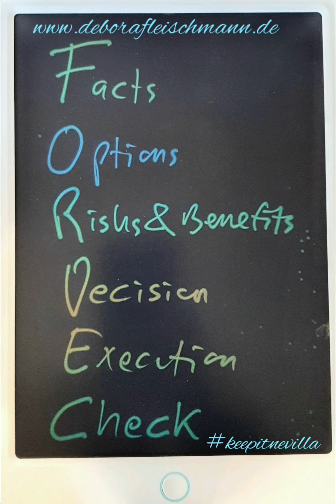FORDEC-Methode zur Entscheidungsfindung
You can listen to this episode with English subtitles if you change your settings.
Hello hello, my name is Debora Fleischmann, I'm a mindset coach and in this episode I'm talking about the FORDEC method, which originally comes from aviation and supports pilots in making informed and fact-based decisions. FORDEC can also help you to make decisions, both professionally and privately. Those who are able to make good and, above all, quick decisions, with the effects of which they are satisfied with in the long term, automatically increase their quality of life and their personal work-life flow. If you would like me to help you, go for more information & write me directly in WhatsApp.

Hello hello, mein Name ist Debora Fleischmann, ich bin Mindset Coach und in dieser Folge spreche ich über die FORDEC-Methode, die ursprünglich aus der Luftfahrt stammt und Piloten dabei unterstützt, fundierte und aufFakten basierende Entscheidungen zu treffen. FORDEC kann auch dir dabei helfen, Entscheidungen zu treffen, sowohl beruflich als auch privat. Wer in der Lage ist, gute und vor allem schnelle Entscheidungen zu treffen, mit deren Auswirkungen er auch langfristig zufrieden ist, erhöht automatisch seine Lebensqualität und seinen persönlichen Work-Life-Flow. Möchtest du, dass ich dir helfe, geh für weitere Informationen & schreib mir gerne direkt in WhatsApp.

Allgemein lässt sich sagen, dass es mein Ziel ist, so vielen Menschen wie möglich zu helfen, ihren persönlichen Work-Life-Flow zu kreieren, um ein glückliches und zufriedenes Leben zu führen. Dabei spreche ich über alles, was mit psychischer Gesundheit zusammenhängt und verrate dir mentale Tricks, damit du deine Ziele erreichen kannst, sowohl beruflich wie privat. Ich spreche über allgemeine Tools, aber auch über mein Frequenz-Training und wie du dein Bewusstsein erweiterst (ohne Drogen!) und deine eigene Schwingung erhöhst, um bessere Erfahrungen zu machen und erfüllende Erlebnisse zu kreieren.
Unsere Welt wird immer komplexer, deswegen ist psychische Gesundheit und eine hohe Bewusstseinsstufe unbedingt notwendig, um auch in der Zukunft unseren Herausforderungen begegnen zu können.

In general, it can be said that my goal is to help as many people as possible to create their personal work-life flow in order to lead a happy and contented life. I talk about everything related to mental health and tell you mental tricks so that you can achieve your goals, both professionally and privately. I talk about general tools, but also about my frequency training and how to expand your consciousness (without drugs!) and raise your own vibration to have better experiences and create more fulfilling experiences. Our world is becoming more and more complex, which is why mental health and a high level of awareness are absolutely necessary in order to be able to meet our challenges in the future. Are you curious?